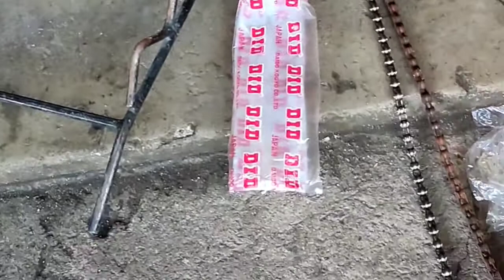How to restore stocked bicycle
for more than ten years in the stocked room, I decided to restore this bike, fortunately with high quality spare parts used before, minimal parts were replaced.